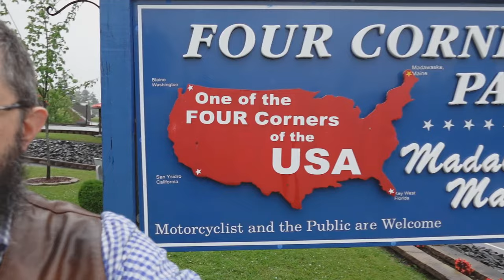America Has An Entitlement Economy